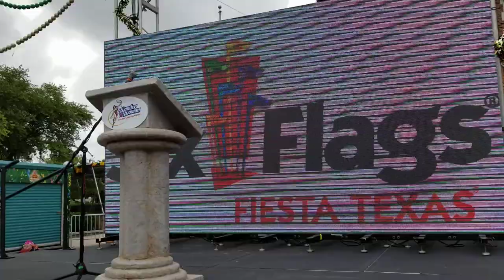Wonder Woman Golden Lasso Coaster Opening Ceremony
Opening ceremony for the new RMC single rail Wonder Woman Golden Lasso Coaster at Six Flags Fiesta Texas in San Antonio